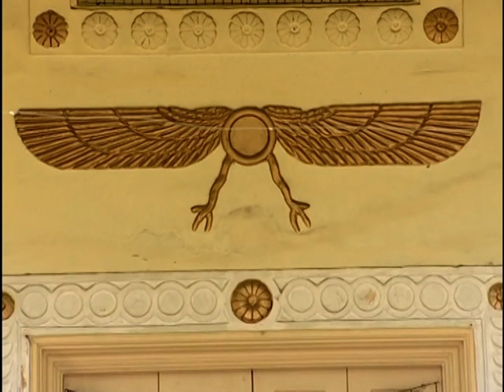Karnataka religious places part 1